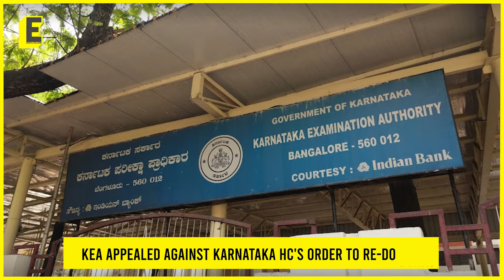KCET repeaters' row: KEA appeals against Karnataka HC order to re-do ranks. What next? | EdexLive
Students who attempted kcet2022 are worried once again

The Karnataka Examination Authority has appealed against Karnataka High Court's order directing it to re-do the ranking process...

What do students have to say now? Watch the video for more.

Report: Anisha Reddy
Anchor: Seema Rajpal
Edit: Sowndarya Murali